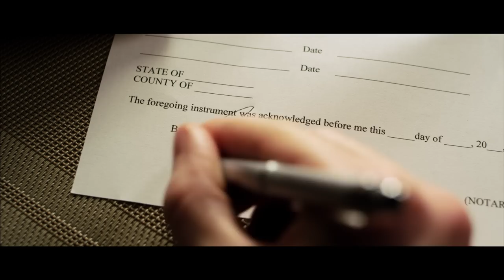A Long Way Off - Official Movie Trailer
The official trailer to "A Long Way Off," a modern retelling of The Prodigal Son Parable:

Featuring Jason Burkey ("October Baby," "Mom's Night Out"), Robert Davi ("Die Hard," "Goonies," James Bond "License to Kill"), John Diehl ("Escape from New York," "Stargate," "Pearl Harbor"), Edie McClurg ("Frozen," "Ferris Bueller's Day Off," "Planes Trains and Automobiles"), Robert Amaya ("Courageous") and talk show host Sean Hannity. Produced and co-directed by Michael Davis ("Destiny Road") and  Jon Errington,

"A Long Way Off" captures the timeless tale of a journey to humility, repentance, and reconciliation with both a loving earthly father and heavenly Father.

In theaters and special church screenings May 16, 2014, and in stores on DVD June 3, 2014--in time for Father's Day.

In this inspiring true story, based on the tale of The Prodigal Son taken from Luke 15:11-32 but set in modern times, Jacob leaves the family farm, shunning his father's religious and business ethics, to strike out on his own in the big city, poised to conquer the world in his own way—on his terms. Surprised that his father actually obliges his request for an early inheritance, Jacob sets out for his own idea of fortune and fame, and proceeds to spend millions of dollars living the high life—only to find it come crashing down and learning vital life lessons, coming back a humbled, appreciative son, finally ready to reconcile with both his earthly and Heavenly Father.

Distributed by Word Films, PRODIGALFILM, Moving Visions Entertainment and CMD.